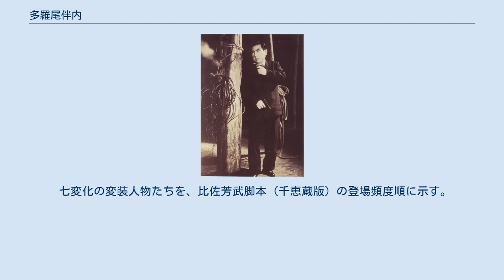多羅尾伴内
『曲馬団の魔王』（東映、1954年）での多羅尾伴内（片岡千恵蔵） 多羅尾 伴内（たらお ばんない）は、比佐芳武原作・脚本のミステリ映画シリーズ、および同シリーズの主人公である架空の探偵の名。
「七つの顔の男」シリーズまたは「藤村大造（ふじむらたいぞう）」シリーズと呼ばれることもある。
 片岡千恵蔵主演で、1946年（昭和21年）〜1948年（昭和23年）に大映が4作品を、1953年（昭和28年）〜1960年（昭和35年）に東映が7作品を製作し、興行的に大成功を収めた。
千恵蔵が七変化の活躍をするという痛快無比な面白さが大評判となり、とくにクライマックスの名ゼリフ「ある時は○○、またある時は××、しかしてその実体は……!（ここで名乗りを上げる）」は多くのファンによって模倣された。
 昭和42年（1967年）には「七つの顔の男」の題名でテレビシリーズ化される。
制作はNET（現・テレビ朝日）、比佐芳武の原作、高城丈二が主演した。
 昭和53年（1978年）には、伴内ファン世代の小池一夫作・石森章太郎画による劇画『七つの顔を持つ男 多羅尾伴内』（講談社）が発刊。
同年には、東映が小林旭主演でリメイク映画を製作して二代目シリーズ化をめざしたが、2作目が興行的に成功せず、シリーズは打ち切られた。
 片岡千恵蔵が演じた多羅尾伴内を林家木久扇が頻繁に真似をしている。
また、漫画家のバロン吉元も熱心な伴内ファンの一人であり、2005年に出版された『多羅尾伴内―七つの顔の男』(関 貞三【著】/林家 木久扇【編】、ワイズ出版）には林家木久扇と共にイラストを寄せている。
書中には著者の関 貞三を加えた三人での鼎談もおさめられている。
 音楽家の大瀧詠一は変名として使用した。
 昭和21年（1946年）、日本を占領中の連合国軍最高司令官総司令部（GHQ）は、日本刀を振り回す剣劇（チャンバラ時代劇）は軍国主義を煽り立てる危険があり好ましくないので禁止するとの通達を出した。
以後、連合軍（事実上はアメリカ軍）の占領中は剣劇が製作できないことになり、時代劇製作が中心であった京都映画界は大いに動揺し、対応策を迫られた。
大映の時代劇脚本家である比佐芳武は、時代劇の大スター片岡千恵蔵のために現代劇を書くように指示され、試行錯誤と苦心の末に名探偵「多羅尾伴内」を主人公とする『七つの顔』の脚本を書き上げた。
時代劇のチャンバラは拳銃による銃撃戦に置き換えられた。
 こうして、松田定次監督・比佐芳武脚本・片岡千恵蔵主演の黄金トリオを中心に映画『七つの顔』が完成した。
内容は千恵蔵が七変化をするミステリ活劇というものであったが、冴えない人物に扮する場合が多いためか、試写の評判は良くなかった。
しかし、映画が封切られるとたいへんな大評判となり、大ヒットを記録して、以後はシリーズ化されることになった。
比佐脚本・松田監督・片岡主演のトリオでは、横溝正史原作の「金田一耕助」シリーズ（東横映画）が本格推理路線を、「多羅尾伴内」シリーズと「にっぽんGメン」シリーズがアクション路線を分担し、いずれもドル箱シリーズとなった。
 ところが「多羅尾伴内」シリーズは、興行的には大成功しつつも、映画批評家の間では散々な悪評であった。
 などであった。
 ついに永田雅一大映社長は「多羅尾伴内ものなど幕間のつなぎであって、わが社は今後、もっと芸術性の高いものを製作してゆく所存である。」と言明した。
 これに対して激怒した片岡千恵蔵は「わしは何も好き好んで、こんな荒唐無稽の映画に出ているのではない。幸い興行的に当たっているので、大映の経営上のプラスになると思ってやっているのに社長の地位にあるものが幕間のつなぎの映画とは何事だ。もう伴内ものは絶対に撮らない。大映との契約が切れたら再契約しない。」と断言した。
こうして千恵蔵と永田社長は決裂し、大映の伴内シリーズは興行的に成功しつつも『七つの顔』『十三の眼』『二十一の指紋』『三十三の足跡』の4作品で打ち切りとなった。
たしかに批評家たちがいうように、「多羅尾伴内」ものには荒唐無稽な印象がある。
しかしながら、大戦後の貧しい復興期にあって、多くの観客は映画に対して理屈っぽさよりもむしろ理屈抜きの痛快さを求め、それが多羅尾伴内の大ヒットにつながったと考えられよう。
 本項の冒頭経緯から『七つの顔』クランクインまでは難航し...